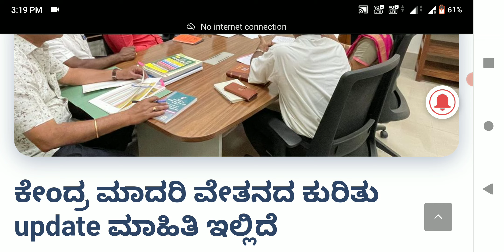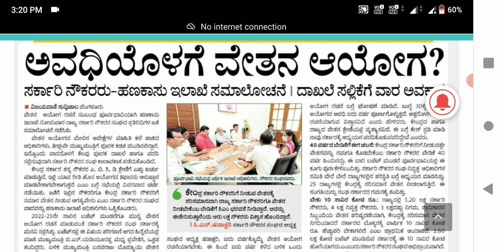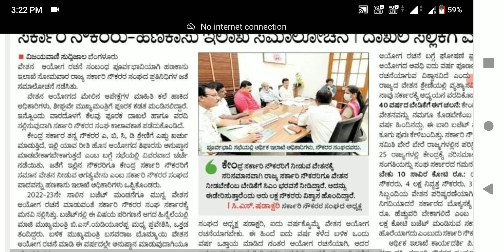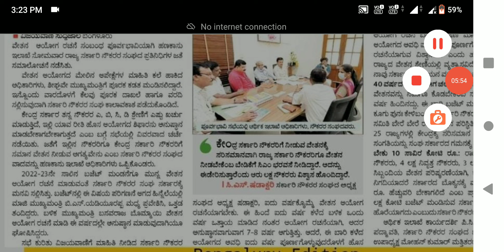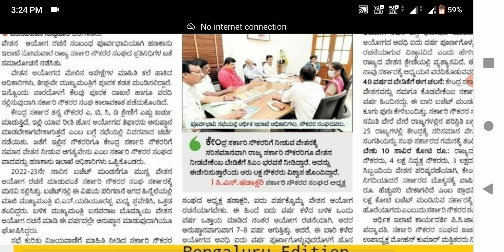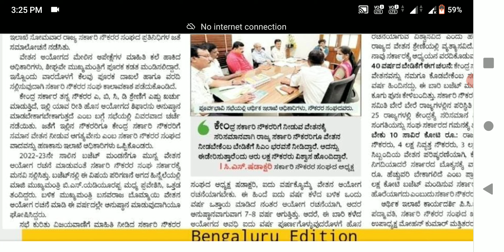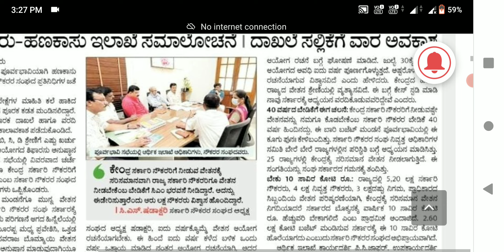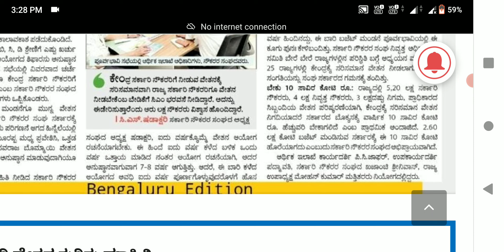ಕೇಂದ್ರ ಮಾದರಿ ವೇತನದ ಕುರಿತು update ಮಾಹಿತಿ ಇಲ್ಲಿದೆ 2022. 7th pay commission Karnataka. NPS OPS